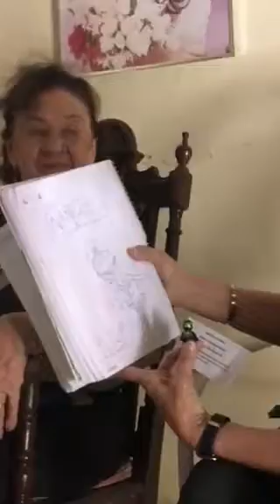É-NINJA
A família é importante em tudo. Ser CANDIDATA então é contar com a confiança de quem se ama